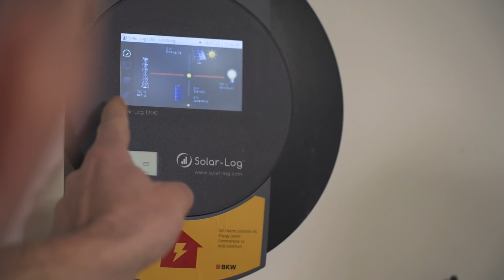Das Bijou des Skikönigs Didier Cuche I SI GRUEN I BKW